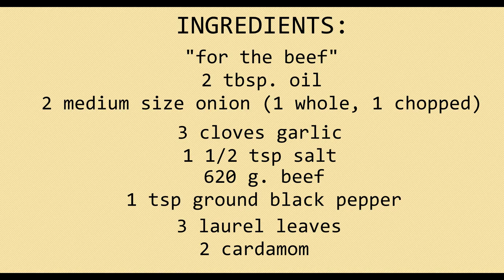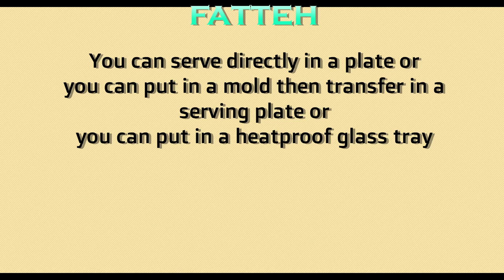Fattah Recipe With A Twist | Dizon Kitchen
In this video, we'll show you our own style of making Fattah!
Fattah is one of Egyptians traditional dishes. It's made with curry rice, crispy bread, beef stock, topped with beef, and served with garlic and vinegar sauce (daqqa).

Ingredients :
For the meat :
 1. 2 tbsp. oil
 2. 2 onion (1 whole, 1 chopped)
 3. 3 cloves garlic (chopped)
 4. 1 and 1/2 tsp. salt
 5. 1 tsp. ground black pepper
 6. 3 laurel/bay leaves
 7. 2 cardamom pods
 8. 1/2 tsp. cumin
 9. 1/2 tsp. coriander
 10. 2 tbsp. tomato sauce
 11. 1/2 tsp. sugar
 12. beef stock
For the rice :
 1. 2 and 1/2 cup rice
 2. 2 tbsp. oil
 3. 2 cloves garlic (chopped)
 4. 1 onion (chopped)
 5. 1/2 tsp. salt
 6. 1/2 tsp. cumin
 7. 1/2 tsp. ground black pepper
 8. 2 tomatoes (blended)
 9. 1 knorr cube
 10. 2 cups of water
 11. 1 tsp. curcuma
 12. 1/2 tsp. curry
For the bread :
 1. 5 whole pita bread
 2. 1 and 1/2 tbsp. butter
 3. 1 cup beef stock + 2 scoop beef sauce
For the daqqa sauce:
 1. 2 tbsp. oil
 2. 3 cloves garlic (chopped)
 3. 1 small size onion (chopped)
 4. 1/2 tsp. ground black pepper
 5. 1/2 tsp. salt
 6. 3 tbsp. vinegar
 7. 1/2 tsp. sugar
 8. 2 scoop of stock + 3 scoop of beef sauce